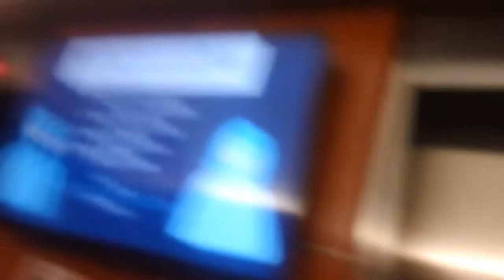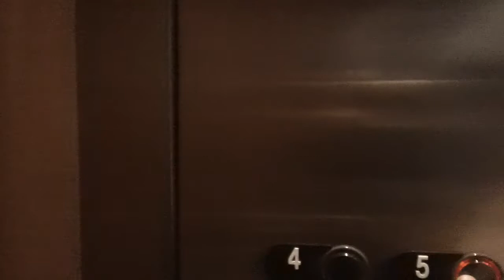175. ThyssenKrupp Aurora Traction Elevators At Brier Creek Office Building 4, Raleigh NC